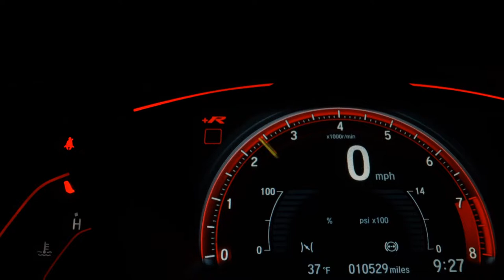CHEVROLET ONIX - 2020 - Itajaí/sc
Dados do Veículo
Veículo: CHEVROLET / ONIX 1.0 TURBO PLUS LT
Ano: 2020/2020
Combustível: FLEX
Portas: 4 PORTAS
Câmbio: Automático
Cor: PRETA
KM: 14.690

✅ Air Bag
✅ Alarme
✅ Ar Condicionado
✅ Ar Quente
✅ Direção Hidráulica
✅ Rádio
✅ Rodas de Liga Leve
✅ Travas Elétricas
✅ Vidros Elétricos
✅ Farol de Neblina
✅ Entrada USB
✅ Sensor de Farol
✅ Bluetooth
✅ Sistema ISOFIX
✅ Vidros Elétricos Traseiros
✅ Som Original